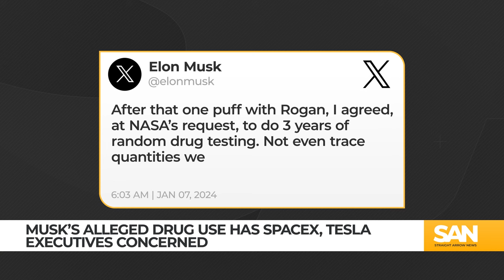Musk denies drug use reports amid SpaceX, Tesla executives’ concern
Elon Musk has frequently found himself in media headlines; of late, advertisers have pulled out of X as they try to distance themselves from Musk following his endorsement of an antisemitic post. Now, a Wall Street Journal report alleges that Musk has used illegal drugs at private parties for years, and it is concerning executives at SpaceX and Tesla.